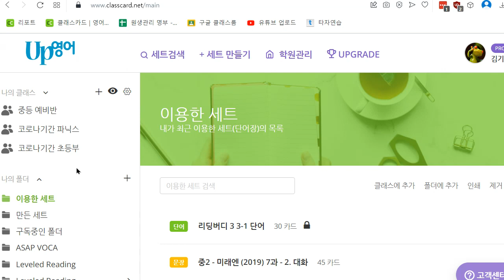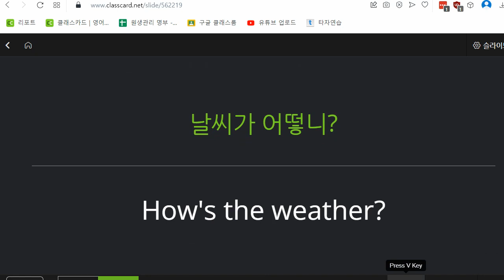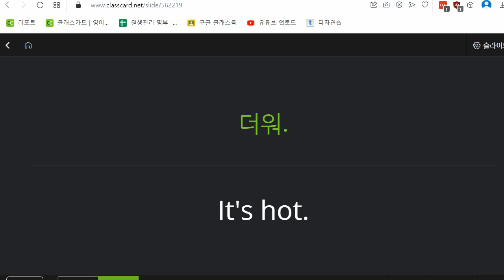박재빈 2022 11 09 초등 기초회화 성취도 100